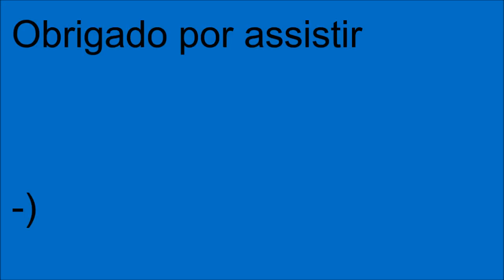GT Sport - Maratona de Resistência - D.M. - Corrida 2 (Replay)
Vem ai. Mais uma corrida de resistência no Gran Turismo Sport
GT Sport - Maratona de Resistência - Desafio de Missão - Corrida 2